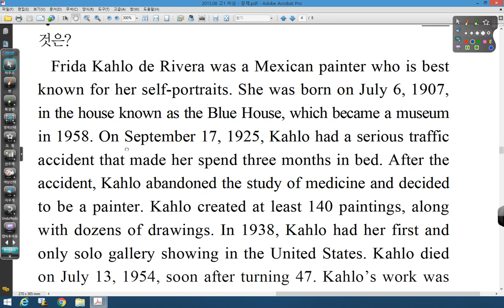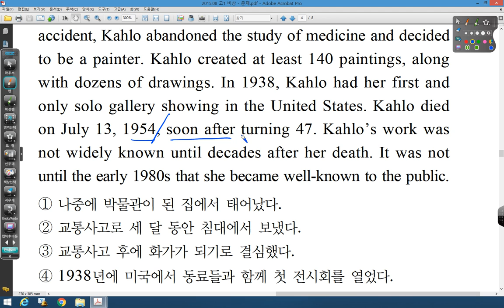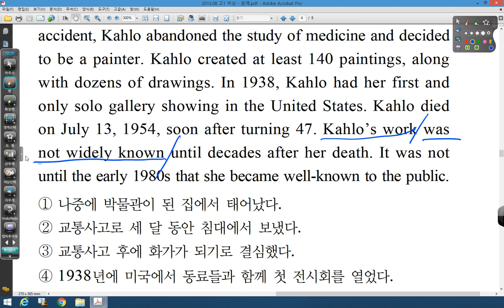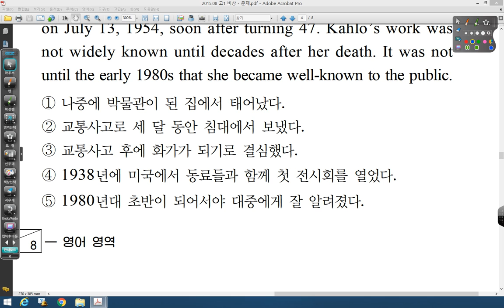2015 08 고1 비상 26번